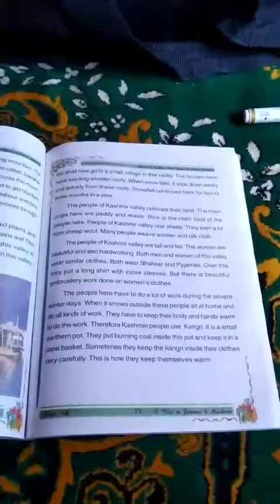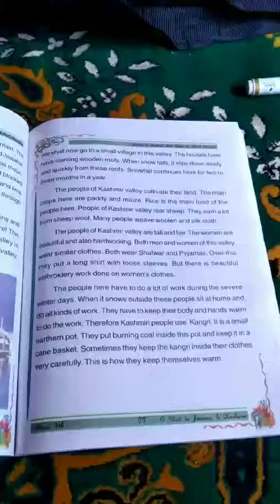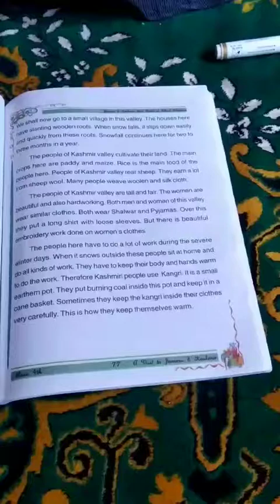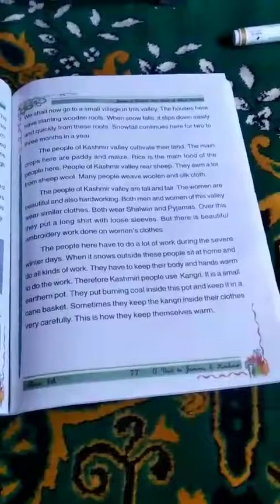Tanveer Iqbal from Ups Saduganga class 4th subject EVs Topic A visit of Jammu and Kashmir on17.06.20